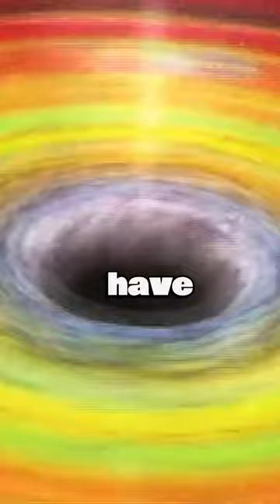Earth Stops Spinning: A 1-Minute Journey into Cosmic Chaos! 🌍🌀 "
🌍✨ What if Earth Suddenly Stopped Spinning? 🌀 Dive into the chaos with us in just 1 minute! Instant night, tidal waves, gravity dance, and a cosmic light show! Earth CosmicChaos 🌌👽